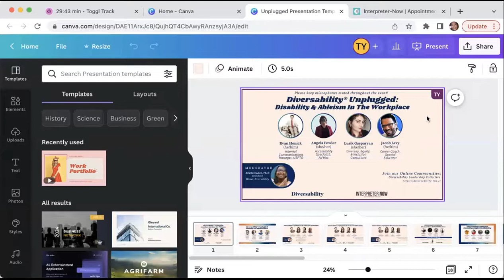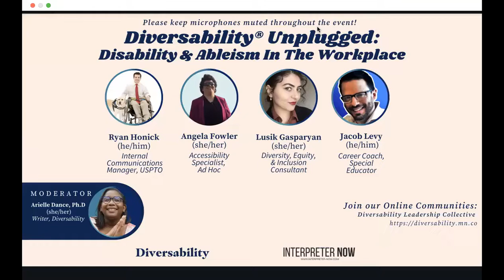Diversability Unplugged: Disability & Ableism In The Workplace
October is National Disability Employment Awareness Month. Did you know that nearly 1 in 10 working disabled adults reported experiencing some kind of workplace discrimination within the five years after the passage of the ADA, and almost a third of these individuals permanently left the workforce? Source: ADA National Network. Thirty years later, 2020 saw disability claims as the most commonly reported type of discrimination in the workplace, showing us there is still so much work needed to be done.

Join us for Diversability Unplugged: Ableism in the Workplace. This virtual panel will dive deeper into topics ranging from disclosing disabled identity to sharing resources for better inclusion, accessibility, and support within the workplace.
Our guest panelists include:
Ryan Honick, Internal Communications Manager, USPTO
Angela Fowler, Accessibility Specialist, Ad Hoc
Lusik Gasparyan, Diversity, Equity, & Inclusion Consultant
Jacob Levy, Career Coach, Special Educator